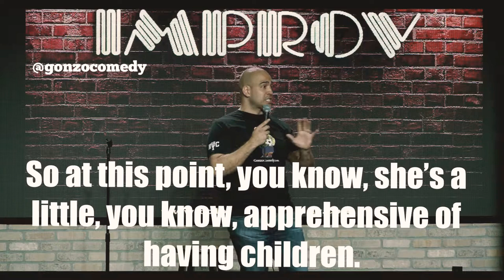Carlos Gonzalez at Miami Improv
Deciding on whether to have more kids.